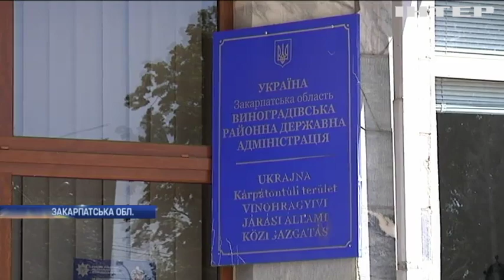Завалені сміттям: в одному з районів Закарпаття більше не вивозять відходи